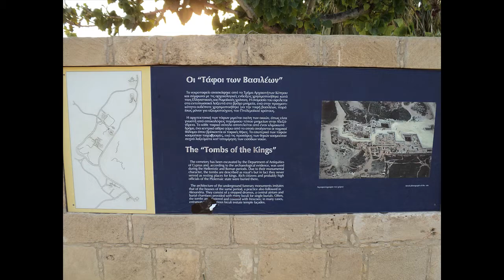Phapos, Cyprus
Check out the highlights from Phapos, Tomb of the Kings, while on holiday in Cyprus! This is a UNESCO World Heritage Site, and some of the underground tombs, date back to the 4th century BC!

Bekijk de hoogtepunten van Paphos, Tomb of the Kings, tijdens een vakantie in Cyprus! Dit is een UNESCO World Heritage Site, en een deel van de ondergrondse graven, dateren uit de 4e eeuw voor Christus!

Schauen Sie sich die Highlights aus Phapos an, Grab der Könige, während im Urlaub in Zypern! Dies ist ein UNESCO-Weltkulturerbe, und einige der unterirdischen Gräber, stammen aus dem 4. Jahrhundert vor Christus!

Découvrez les faits saillants de Phapos, Tombeau des Rois, en vacances à Chypre! Il s'agit d'un site du patrimoine mondial de l'UNESCO, et quelques-uns des tombes souterraines, remontent au 4ème siècle avant JC!

Echa un vistazo a los puntos destacados de Phapos, la Tumba de los Reyes, durante sus vacaciones en Chipre! Se trata de un Patrimonio de la Humanidad por la UNESCO, y algunas de las tumbas subterráneas, se remontan a el siglo cuarto!

Scopri i punti salienti da Phapos, Tomba dei Re, mentre in vacanza a Cipro! Questo è un patrimonio mondiale dell'UNESCO, e alcune delle tombe sotterranee, risalenti al 4 ° secolo aC!

Проверьте основные моменты от Phapos, гробницы царей, во время отпуска на Кипре! Это список Всемирного наследия ЮНЕСКО, и некоторые из подземных гробниц, восходит к 4-м веке до нашей эры!

退房從Phapos，國王墓的亮點，而在假期在塞浦路斯！這是聯合國教科文組織世界遺產，以及一些地下皇陵，日回到了公元前4世紀！

退房从Phapos，国王墓的亮点，而在假期在塞浦路斯！这是联合国教科文组织世界遗产，以及一些地下皇陵，日回到了公元前4世纪！